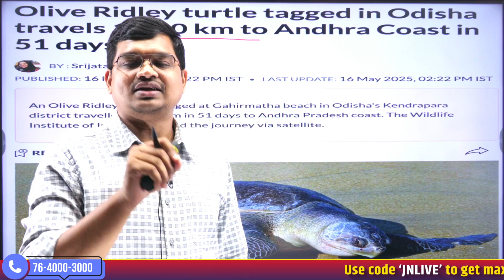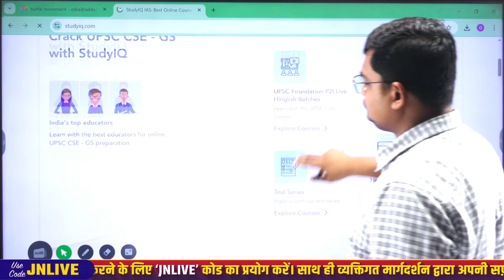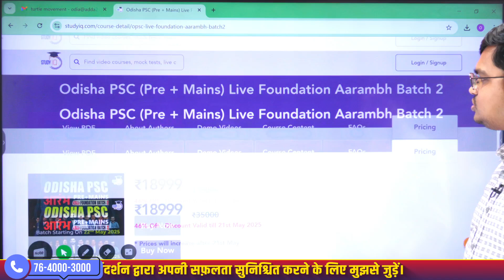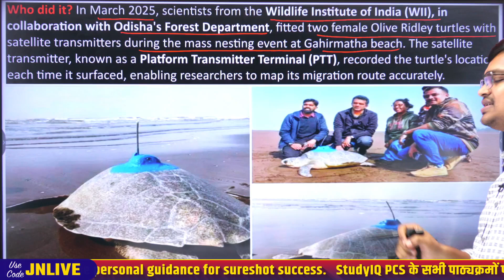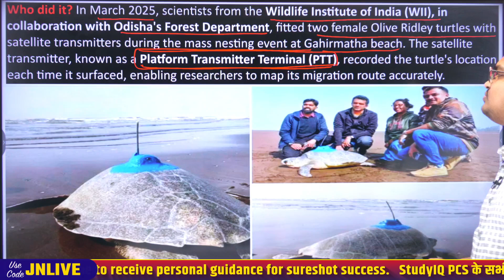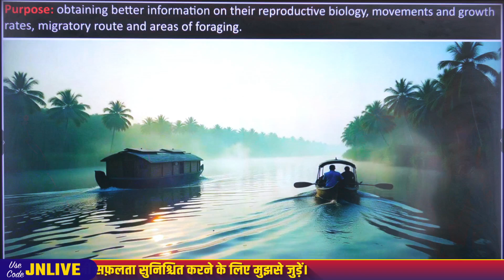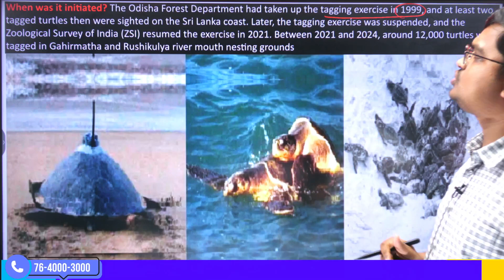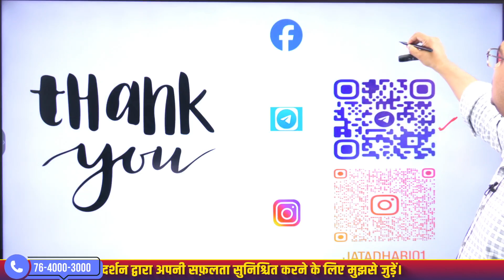Olive Ridley Sea Turtle Travels 1,000 KM to Odisha | Nature’s Spectacle Explained By Jatadhari Sir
🎯Odisha PSC (Pre + Mains) Live Foundation Aarambh Batch
In this video, we discuss the Olive Ridley Sea Turtles as they Travel over 1,000 Kilometers to Reach the Odisha Coastline for Mass Nesting – a Phenomenon known as “Arribada.” Jatadhari Sir explains the Ecological significance, Biological instinct and conservation Efforts behind this spectacular annual event at Gahirmatha and Rushikulya beaches. This topic is not only a marvel of nature but also highly relevant for Environment & Ecology sections of OPSC and State PSC exams. Watch till the end to understand how this natural wonder connects biodiversity, marine conservation, and climate awareness.

🎯OPSC OCS Sociology Optional Comprehensive Batch

🎯Paripurna OPSC OCS (Pre + Mains) Foundation 2025-26 Batch 2

🎯Odisha PSC Abhyas Prelims 2024-25 Test Series Batch 2

📌About Us:
OPSC StudyIQ -  The Best Channel to Crack Odisha PCS Exams. Prepare For OPSC, OAS, OCS and other Odisha Govt. Exams. We provide Daily Current Affairs, Detailed Topic-wise Lectures, Exam Strategies & Tips, Previous Year Question Papers with Solution (Prelims + Mains PYQ), Crash Course Series and Exam Updates for Odisha PSC Exams.